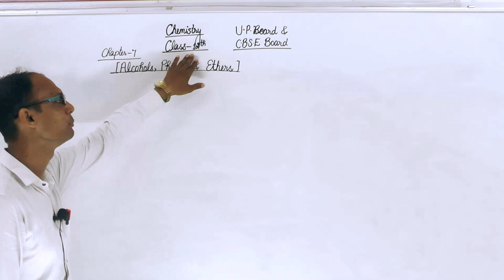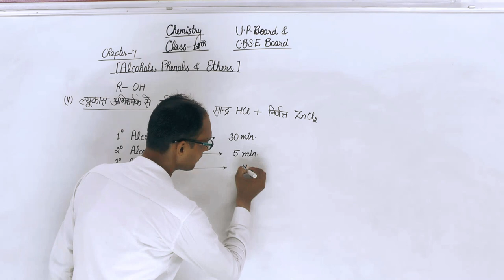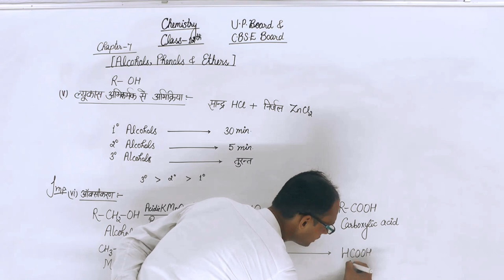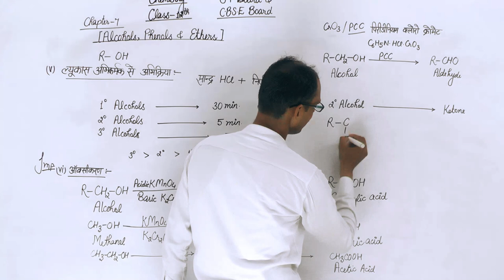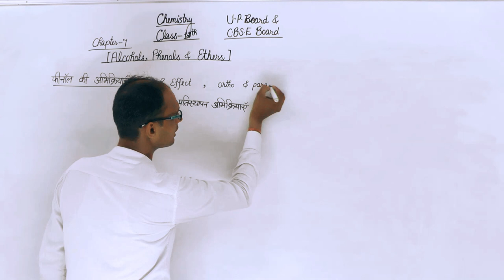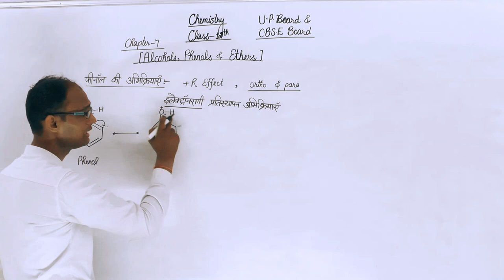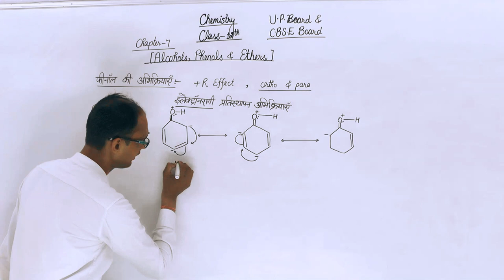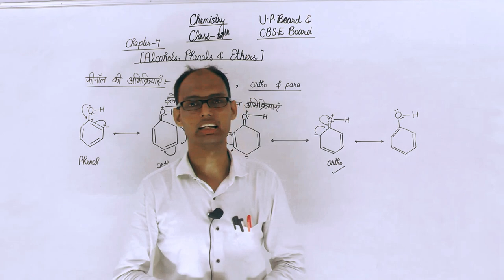रसायन विज्ञान (chemistry)[Alcohols, Phenol and Ethers ] (एल्कोहाॅल, फिनोल तथा ईथर)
[Alcohols, Phenol and Ethers ]
(एल्कोहाॅल, फिनोल तथा ईथर)
CLASS  12th CBSC Board, UP board
Prashant Kumar Sir